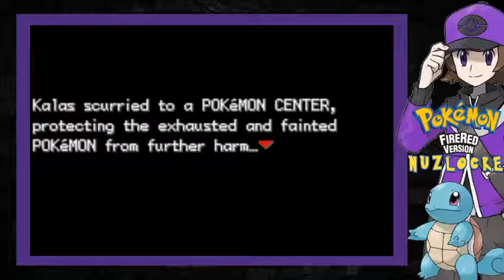Pokémon FireRed: Nuzlocke Finale Elite Four Bruno